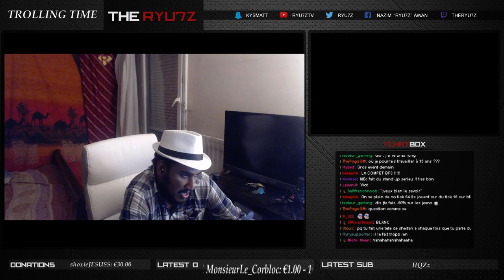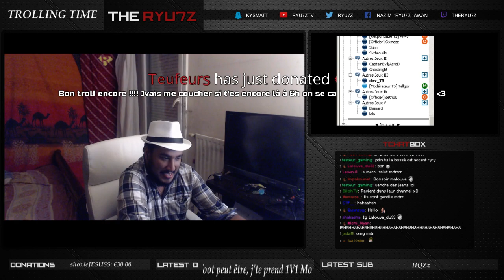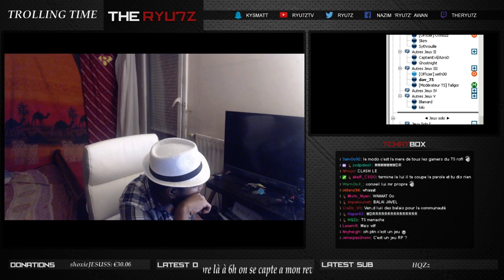TROLL Teamspeak avec DAV75 du Sentier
Sur la vie de mes boulettes, Dav75 est pas content, il va le faire savoir !